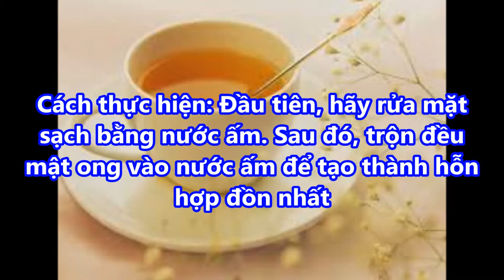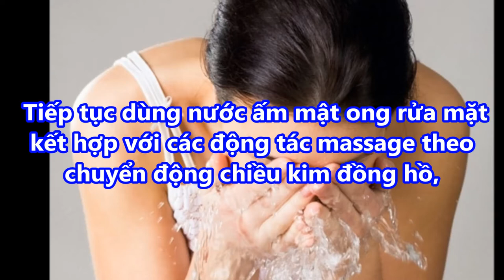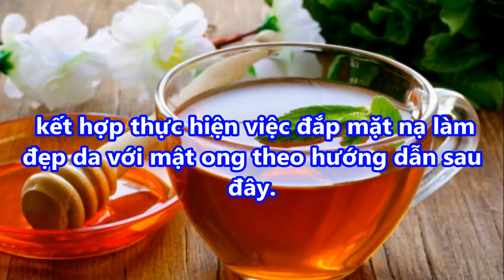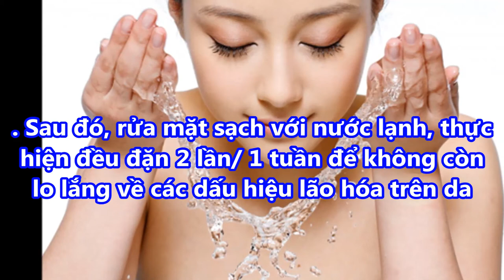DA ĐEN NHƯ THAN bỗng dưng TRẮNG NHƯ DA EM BÉ nhờ thoa thứ này 15 phút buổi tối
DA ĐEN NHƯ THAN bỗng dưng TRẮNG NHƯ DA EM BÉ nhờ thoa thứ này 15 phút buổi tối#suckhoevalamdep,

-  99% phụ nữ “điên cuồng” đi mua oxy già về trị mụn, dưỡng da, làm trắng răng sau khi phát hiện công dụng: